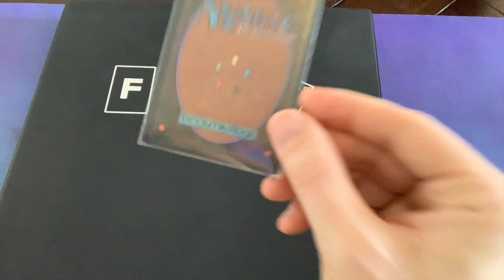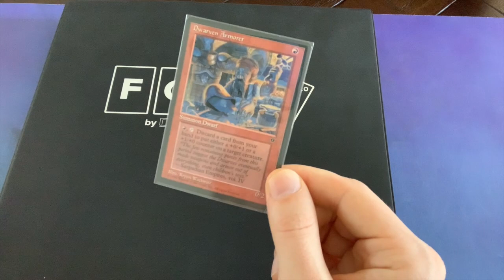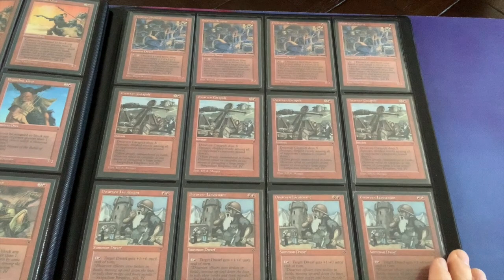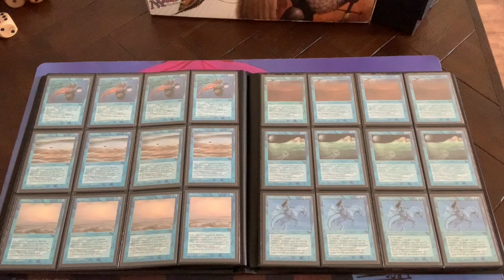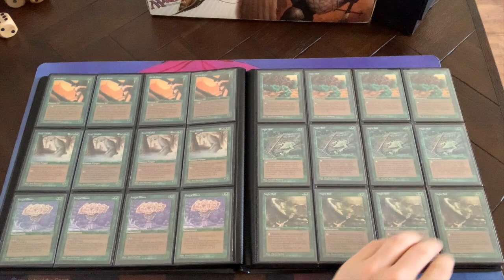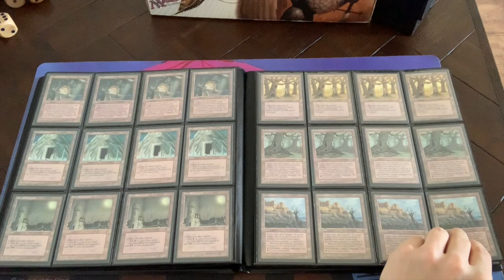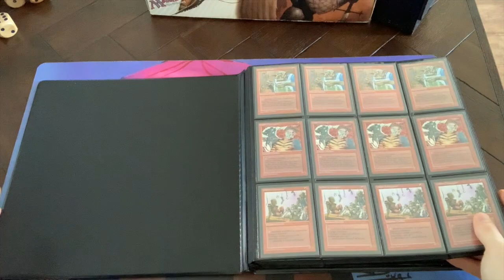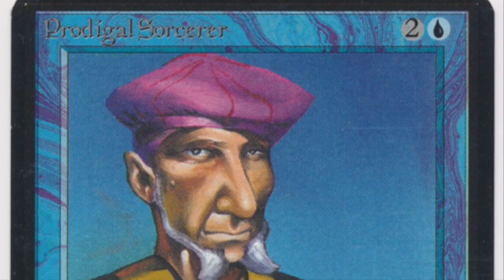Complete Fallen Empires MTG x4 Collection (I made it!) | Old School Magic the Gathering | 336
The magical moment has arrived, I have managed to collect a play-set of every MTG card from Fallen Empires. The old school community, especially the Dutch OS community have been a huge help in completing this project. Most of the cards you see in this video have been collected through trades and donations from other players. Just have a browse through my mailday videos and you'll see plenty of examples,

In this video I show my entire collection with some added interesting facts about the MTG Fallen Empires expansion.